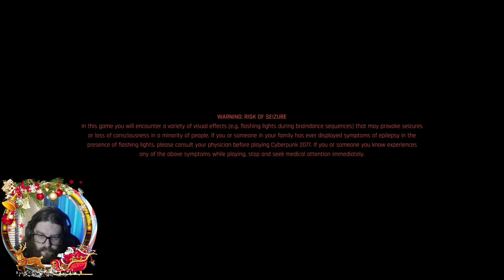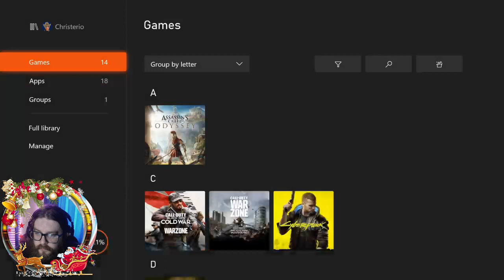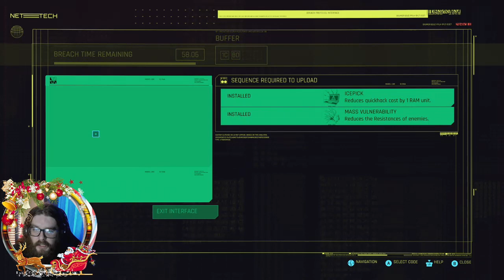living our best cyberpunk 2077 life